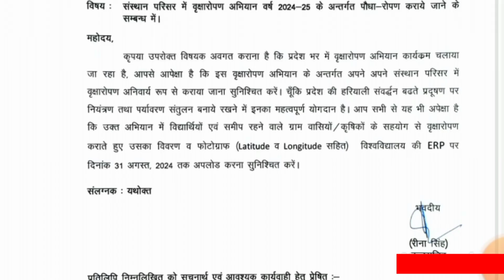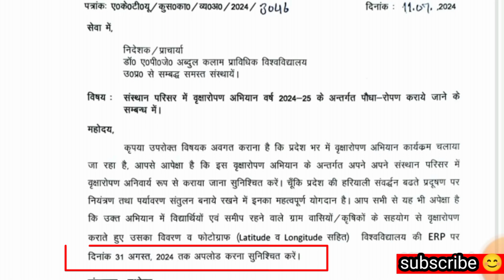Aktu गांव, नगर के student करें सहयोग||Aktu letest update||Aktu Official Update||Aktu वृक्षारोपण 🌳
btech admission after diploma student,
aktu official
,cuet 2022 official notification,
bteup today latest news,
students,
cuet 2022 latest news,
best uptu leet exam coaching
,aktu btech lateral entry counselling 2022
,cuet update,
uptu 2023 choice filling dates
,aktu choice filling date 2023,
bteup academic calender 2021
,gate civil engineering lectures,
hsbte exan update
,hsbte exam update

aktu,
aktu vc
,itcs aktu,
aktu itcs
,aktu exam,
aktu notes,
aktuupdates,
aktu official,
itcs aktu notes
,aktu time table
,aktu vararoapan,
itcs aktu unit-1,
aktu grace rules
,aktu super grace
,aktu odd even sem
,aktu practice set
,aktu classes news
,aktu notification,
itcs aktu syllabus
,aktu dinesh pathak
,aktu official notice
,aktu super carry over,
aktu back paper result,
aktu digital education,
aktu even semester exam

   / Drx sameer classes A to Z

             🎁 From Uttarpradesh , kanpur